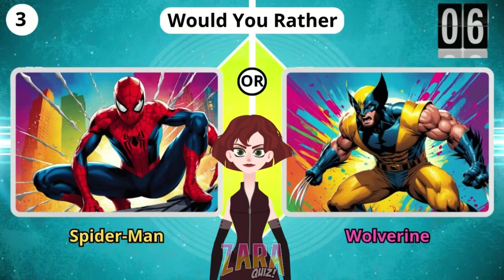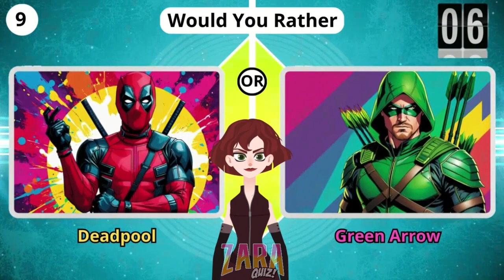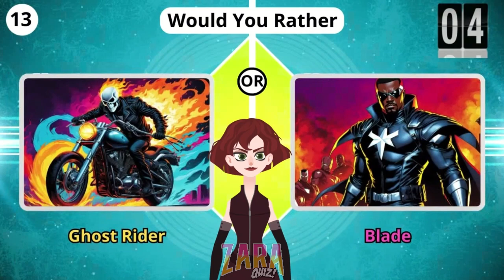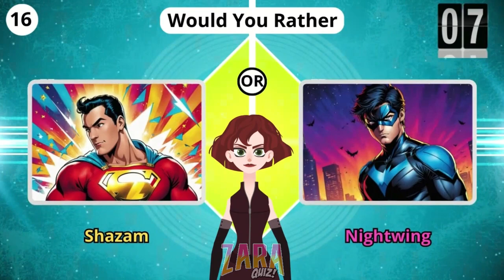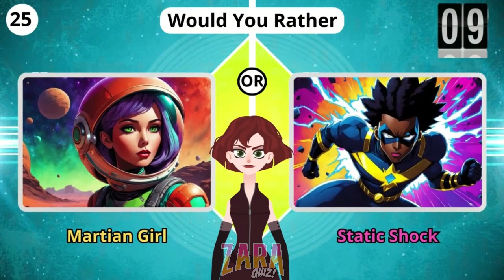Would You Rather...? Superheroes Edition 🏊🏾‍♂️ 🏋️🦹‍♂️🦹‍♂️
Are you ready to have fun every day? Try playing the quiz on the Zara quiz channel, TryWould You Rather...? Superheroes Edition 🏊🏾‍♂️ 🏋️🦹‍♂️🦹‍♂️ and test your knowledge in this interactive game. Can you make the right choice?